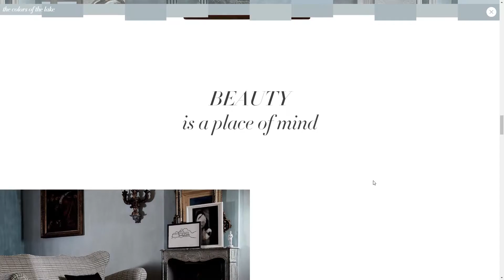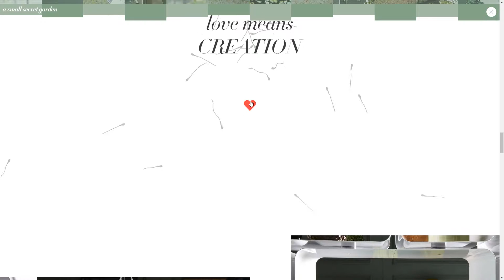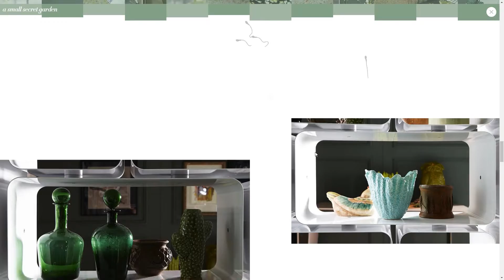Style Novels - Silik [wwwv]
▶Credits : Vergani&Gasco